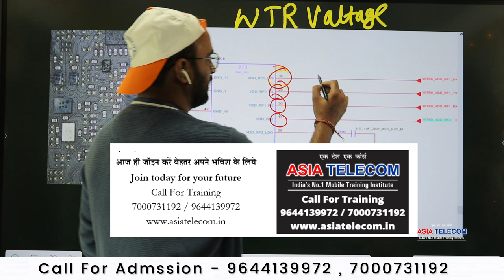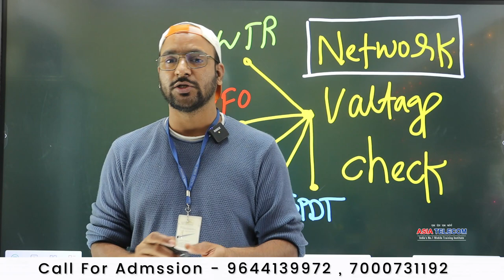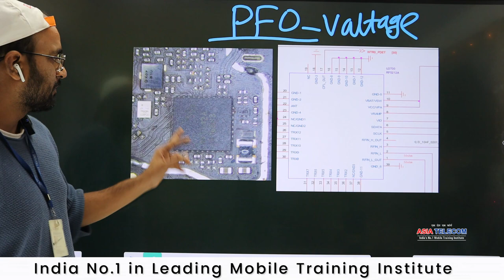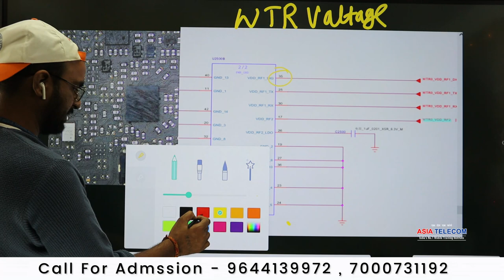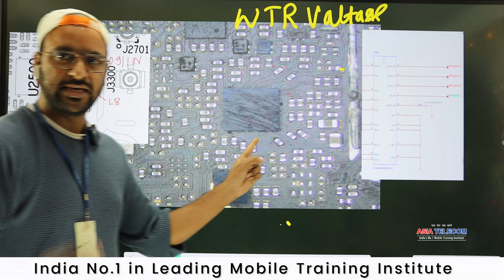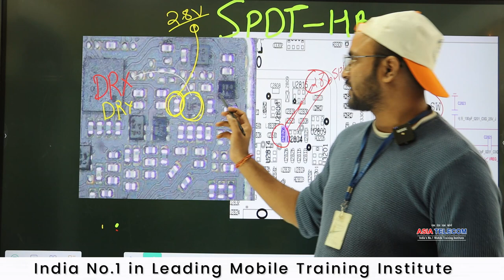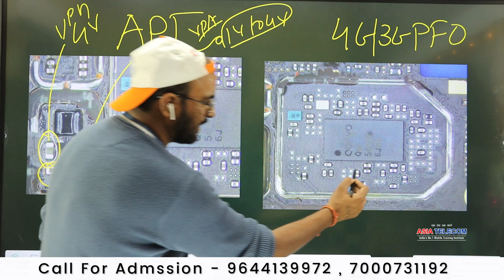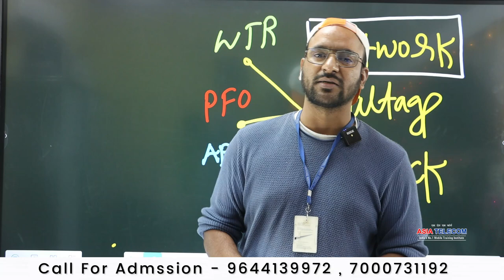Redmi 8a ( Network Circuit - No Service Special Edition Video ) All Network IC Voltage Information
Full 1000% Fees Refund Course (Limited Seat )
World Class Teaching +  12 Hour Class Daily (Promise )
Join Today
📲 Book
👉🏻Hardware Book /  Software Book